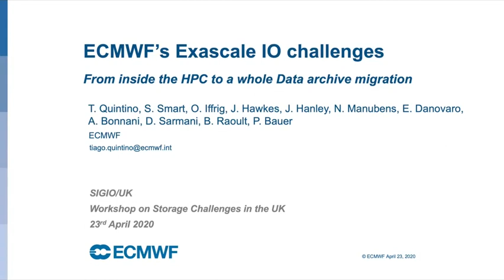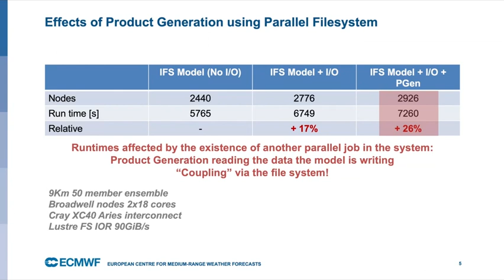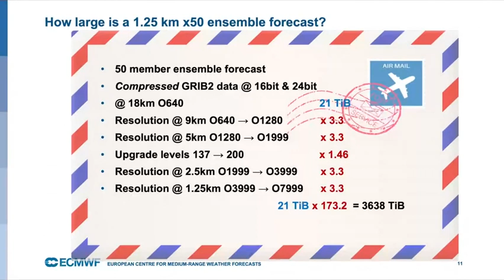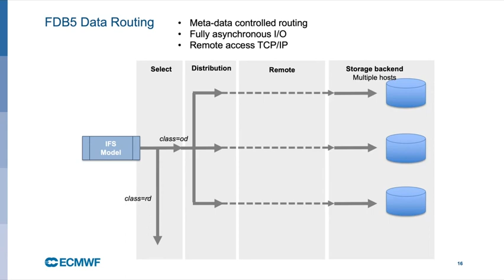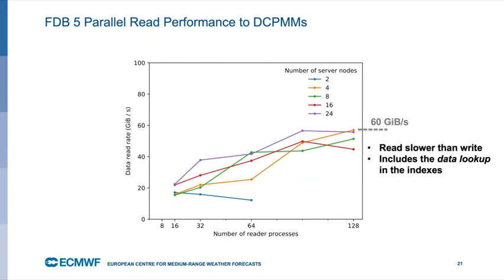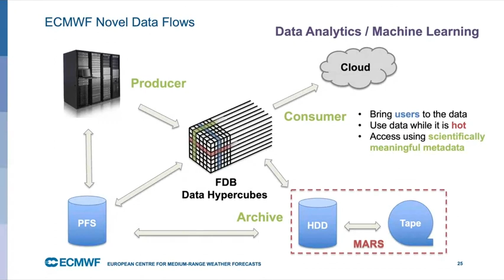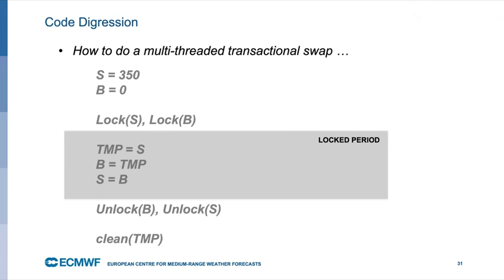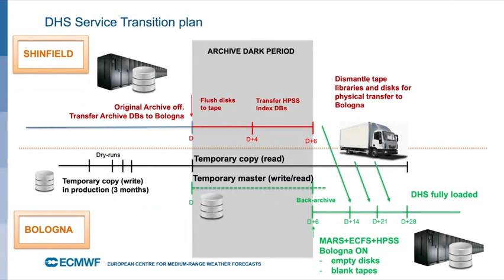ECMWF’s Exascale IO challenges — From inside the HPC to a whole Data archive migration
Presented by Tiago Quintino